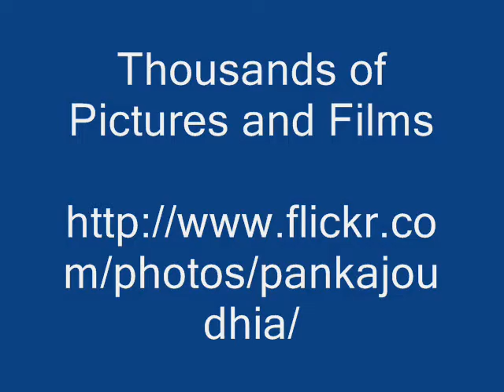Octonary Ingredients of Eclipta parviflora Formulations: Pankaj Oudhia's Medicinal Plant Database